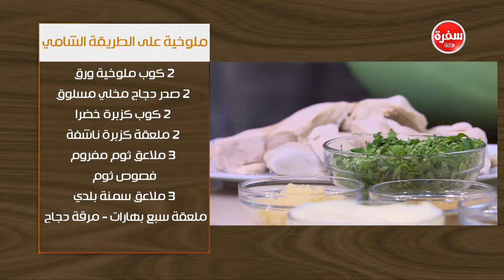ملوخية على الطريخة الشامي| غادة جميل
طريقة عمل ملوخية على الطريخة الشامي مع غادة جميل في اتفضلوا عندنا